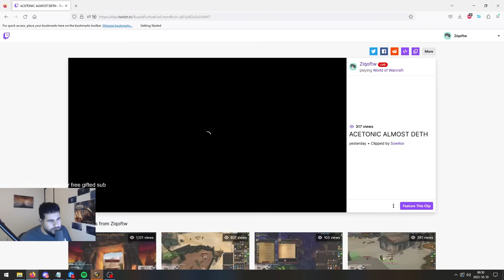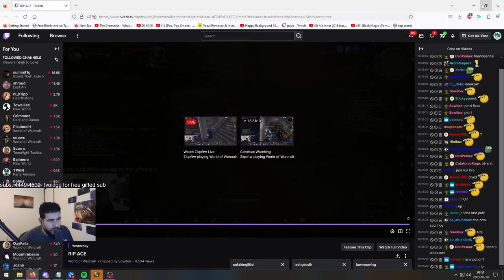I'm the first 60 in the *$100k* OTK Mak'gora tournament!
Now the hard work begins.

Socials:

Instagram.com/Ziqoftw
Twitter.com/Ziqoftw

PEACE!